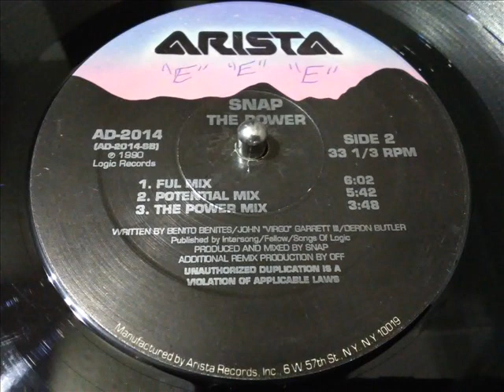SNAP- THE POWER [FUL MIX]